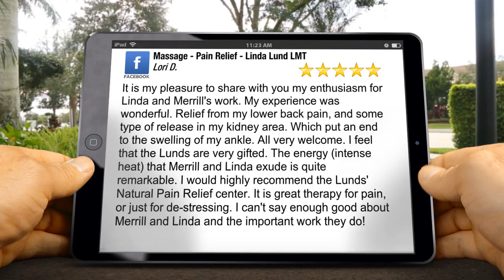Naples Massage - Pain Relief - Linda Lund LMT Naples Exceptional Five Star Review by Lori D.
New Rating

It is my pleasure to share with you my enthusiasm for Linda and Merrill's work. My experience was wonderful. Relief from my lower back pain, and some type of release in my kidney area. Which put an end to the swelling of my ankle. All very welcome. I feel that the Lunds are very gifted. The energy (intense heat) that Merrill and Linda exude is quite remarkable. I would highly recommend the Lunds' Natural Pain Relief center. It is great therapy for pain, or just for de-stressing. I can't say enough good about Merrill and Linda and the important work they do!

Massage - Pain Relief - Linda Lund LMT
1044 Castello Dr #213
Naples FL
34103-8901